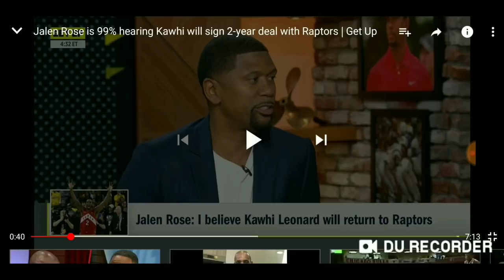The KAWHI LIE Fiasco! Starring Chris "LITTLE WHITE LIE" Broussard & Jalen "I'M ON THAT MOLLY" Rose